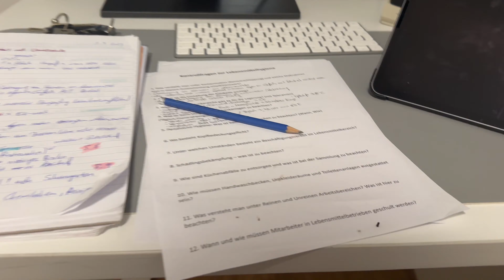WIR HATTEN EINE PAUSE 📹🚫 | DAS WÜRDEN WIR NICHT MEHR MACHEN 😵‍💫 | BARBIE FILM 👑 | VLOG 🤍